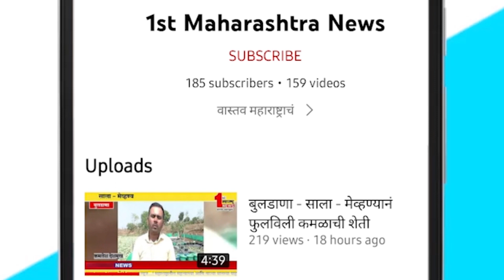खामगाव - गतिरोधक आणि दिशा दर्शक फलक न लावल्यानेच अपघात